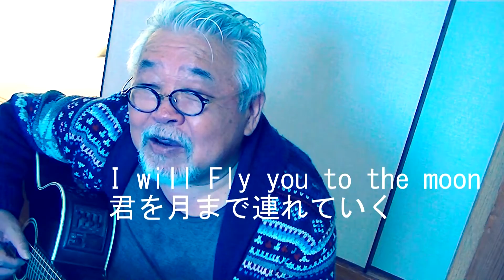親父の好きなバラッド参道 親父の好きなビージーズカバーPT8「イン・ザ・モーニング」In the morning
始まりは「若葉の頃」そしてこの「イン・ザ・モーニング」
私の音楽は始まりました。